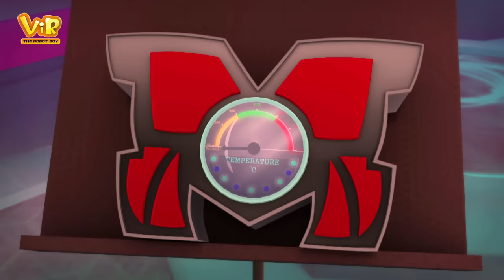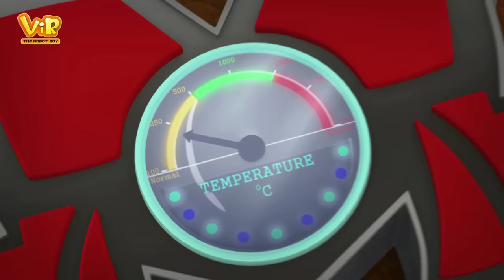Vir: The Robot Boy | Volcano | Action Show for Kids | 3D cartoons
Watch the next episode of Vir: The Robot Boy - "Volcano ", where Mad Max makes a gadget which can increase temperature, so much that it can make a dead volcano alive. He puts this gadget under a volcano behind Fursat ganj.If this volcano becomes alive, Fursat ganj will be finished. How will Vir save Fursatganj?